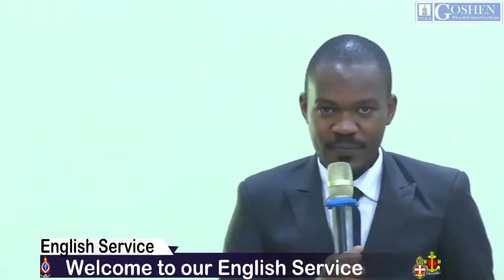Who sent you? | Mr. John Mugo | English Service